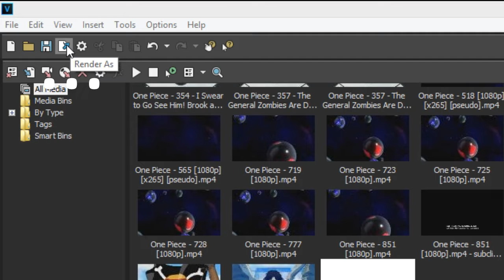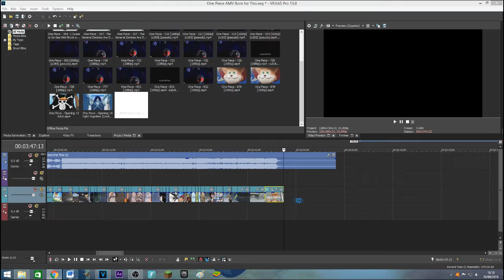One Piece [AMV] - Born for This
Ciao a tutti ragazzi! Come va?

ANIME CITATO/I:
One Piece